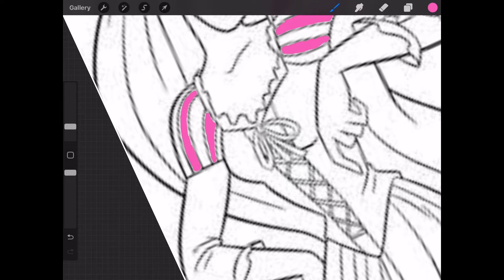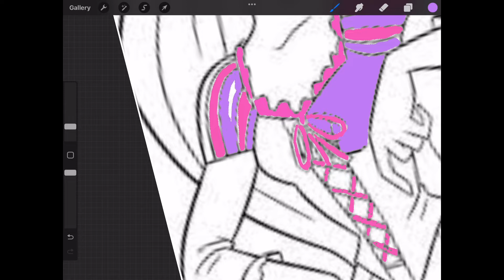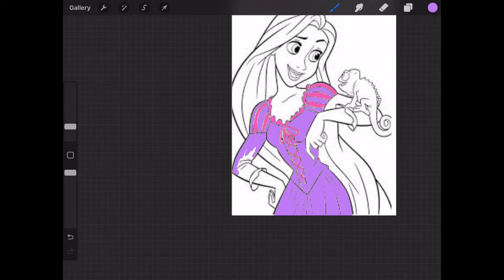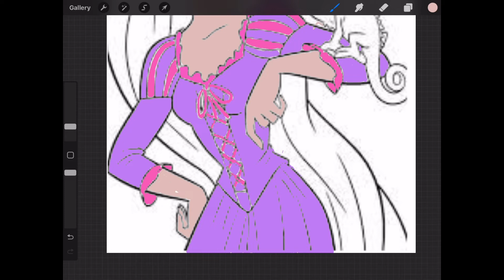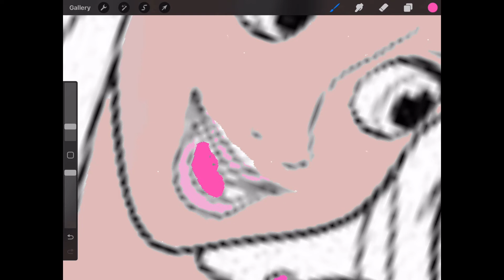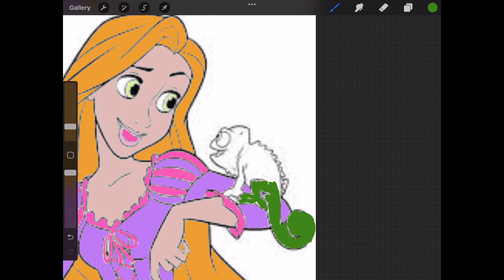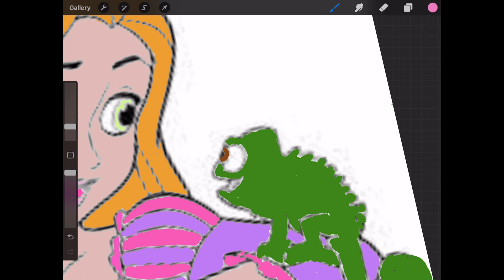Coloring Rapunzel From Disney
A fun Coloring page of Rapunzel